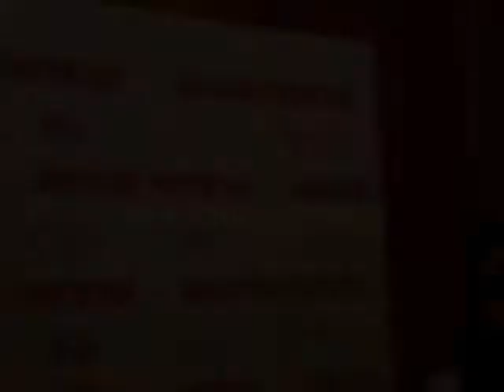Aislinn Derbez y Humberto Busto afrontan la "Abolición de la propiedad"